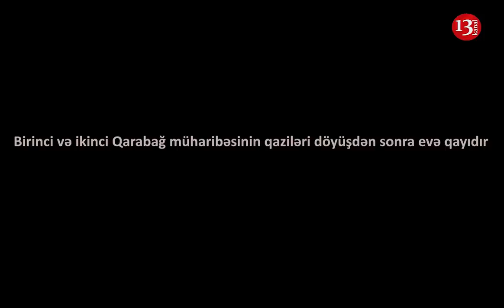"VİLLADA GİZLƏNƏN MƏMUR ÖVLADLARI YOX, QANIMIZ BAHASINA ALDIQ BU TORPAQLARI"- Qarabağ QAZİLƏRİ